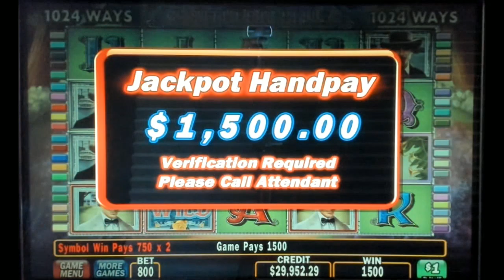Southern Belle Rings a Bell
Today I am playing Southern Belle high limit slot.  We manage to get a couple of big jackpots!

These are all on personally owned slot machines and are NOT for REAL money.  This is just a way to have some fun and see what it would be like to be a UBER High Roller.  Now, let's have some fun and see if we can win some jackpots!

You can now join the SNS Slot Channel family with Youtube memberships.  For as little as $4 a month you can support Slots-N-Stuff and unlock custom emojis, loyalty badges, early access and private members chat plus much more to come.

SnS Swag it is finally here!  Limited first edition

Today's Play is going to be $.01-$5,000 denomination slot play on the same games that you will find in most casinos all over the planet.

My hope is to show that gambling is just for entertainment and not a way to make money.  Please play responsibly and only gamble what you can afford to lose.

If you feel you may have a problem with gambling there is help available and you are not alone.  Here is a helpful link to resources available to you in an effort to stop gambling addiction:

** Note:  These are all played on a personally owned full size IGT slot machine.  I do not represent a casino or manufacturer and all play is just for fun, and not real money.  Games are also set at a maximum payout of 96-98% as per the maximum amount allowable for each game.

© All uploads are the intellectual property of Slots-N-Stuff. You do not have permission to re-use or publish any part of them without my written approval.